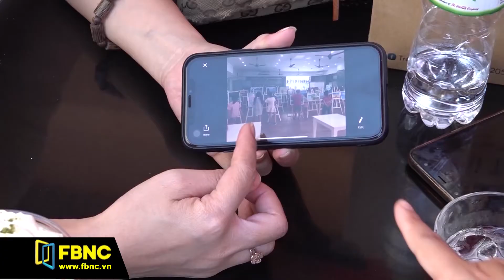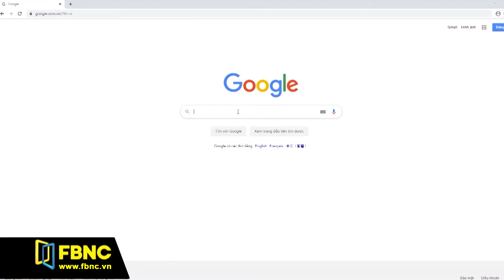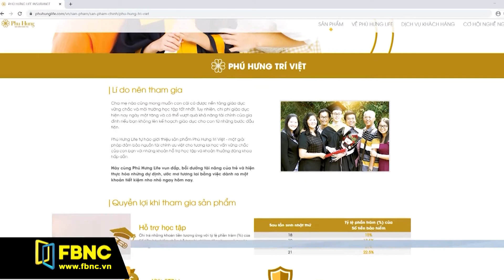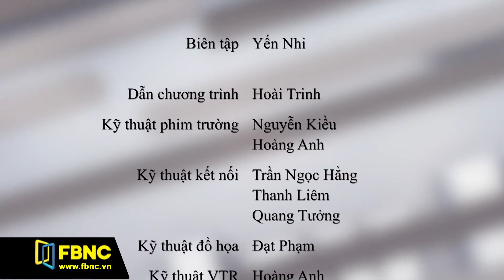Việt Nam sẽ thiếu điện nghiêm trọng từ nay đến 2025 | Todaylife 19/12/2019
CLIK XEM NGAY ⏩ 3:48 Việt Nam sẽ thiếu điện nghiêm trọng từ nay đến 2025
⏩ TIN NỔI BẬT KHÁC:
Việt Nam tạo thuận lợi cho các nhà đầu tư nước ngoài
44% lãnh đạo doanh nghiệp APEC chọn việt nam để đầu tư
Sớm ươm mầm tài năng cho trẻ
HoREA: Nhiều bất cập trong áp dụng khung giá đất, bảng giá đất hiện hành
FBNC
ĐỒNG TIỀN THÔNG MINH - CUỘC SỐNG THÔNG MINH